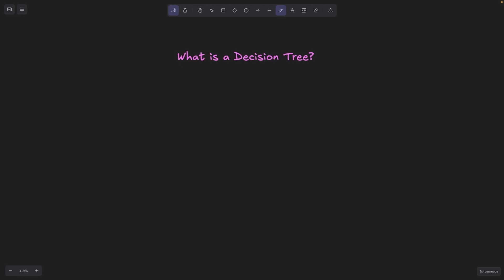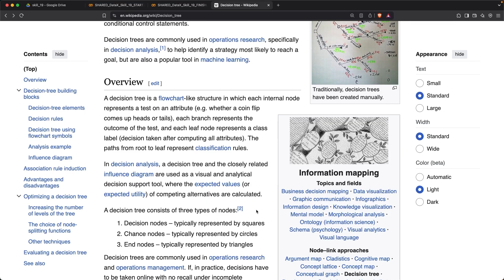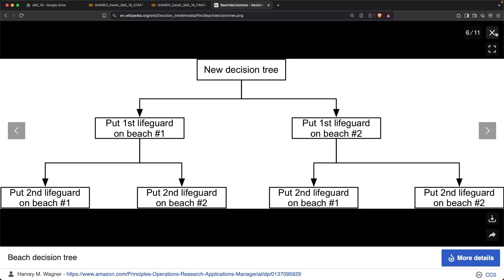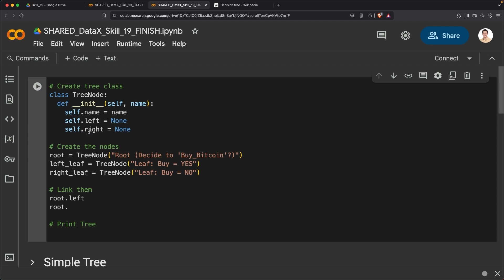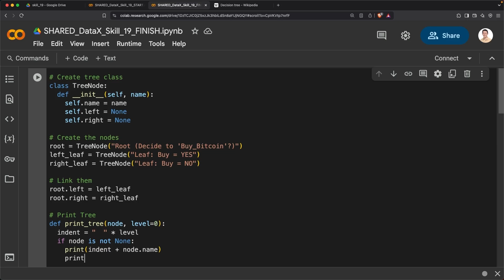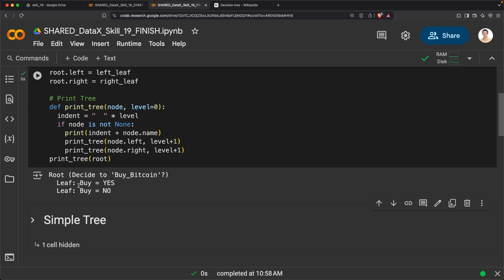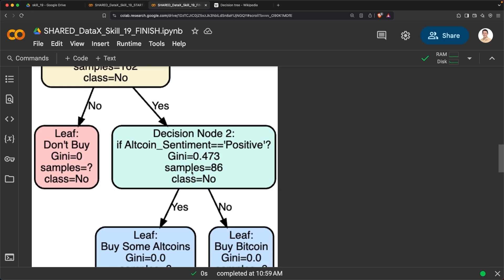What is a Decision Tree? | CompTIA DataX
CBT Nuggets trainer Jonathan Barrios explains decision trees and how it's used in data analysis and machine learning. You'll learn how decision trees organize information into clear, visual flows that help you make accurate predictions or classifications based on data features.

You'll learn:
✔️ The structure and logic behind decision tree algorithms
✔️ How decision trees split data to make predictions
✔️ Why decision trees are considered non-parametric models
✔️ How decision trees fit into machine learning fundamentals for the CompTIA DataX exam

👉 👉 Build a strong foundation in data analytics and machine learning, and prepare for the CompTIA DataX exam

*FAQs*

*Who should take DataX?*
CompTIA’s DataX is best suited for professionals already working in data-heavy roles. It’s not a certification designed for beginners or those without hands-on experience in data modeling, machine learning, and statistical programming. It’s best for data scientists, applied statisticians, or AI engineers who want to prove they know how to apply core data science methods in real-world environments.

*How much does it cost to earn the DataX?*
It costs $529 just to attempt the DataX exam DY0-001 once. If you want two attempts at the exam, it'll cost $578. Given the exam’s difficulty and high failure rate, you should be prepared to spend more than $529 to earn DataX – invest in study materials that provide you with practice labs, and maybe consider buying the retake.

*Do advanced data science certifications like DataX pay well?*
Yes, certifications like DataX can help experienced professionals validate and sharpen skills tied to high-paying roles in AI, machine learning, and analytics. There’s no single certification that guarantees a pay bump, but having DataX on your résumé signals that you can apply core techniques while under pressure. That can boost your credibility and qualify you for roles that are comfortably in the $100K - $140K range.

*Is the DY0-001 exam hard?*
Yes, the DataX certification exam is challenging. Even seasoned professionals and people with relevant masters degrees have failed the DY0-001. It tests not just theoretical knowledge but the ability to apply advanced data science concepts in realistic scenarios. Success requires a deep understanding of modeling, statistics, machine learning, and toolsets like TensorFlow or PyTorch.

*Is the CompTIA DataX worth it?*
The DataX is definitely worth it for data professionals who want a rigorous, vendor-neutral certification that proves practical expertise. Fair warning: it’s not a career starter. The DataX is a steep challenge for people looking to demonstrate vetted skills. Passing it sends a clear message: you don’t just understand data science, you can use it effectively in complex, real-world contexts.
💡 Use our FREE IT Assessment tools to make data-driven decisions about your IT career path